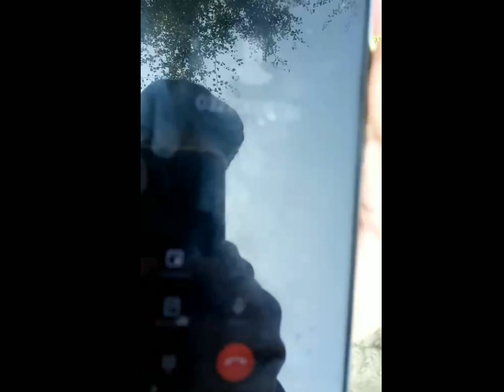نواز شریف کی کال